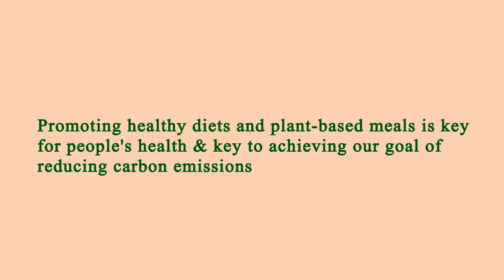Nearby Restaurants Me - Nearby Restaurant Me - Manhattan 10018 NY, New York County, NY, US